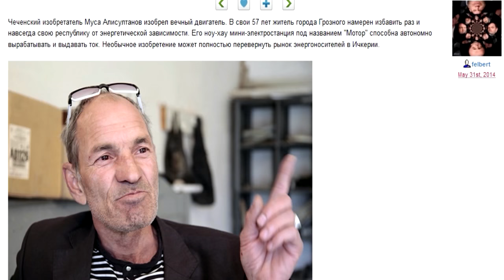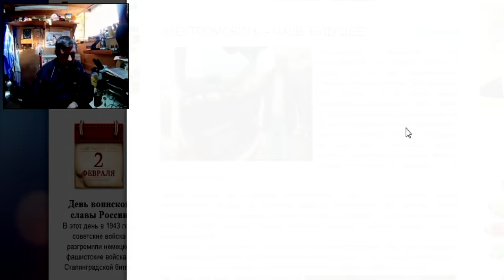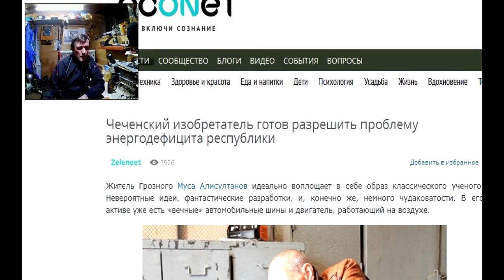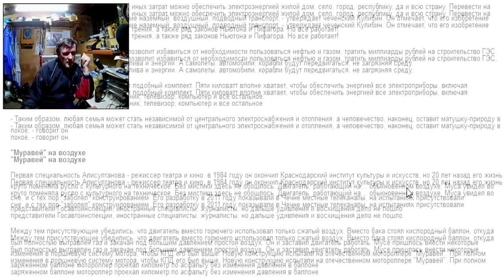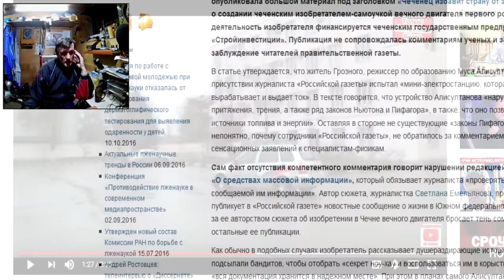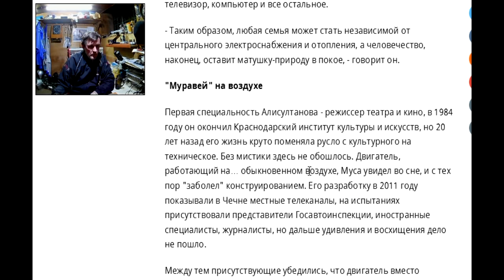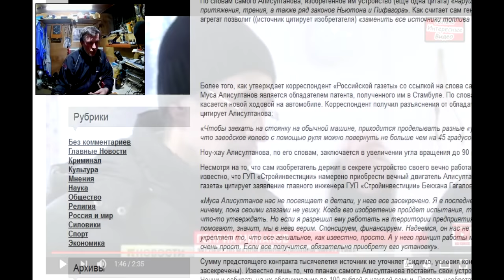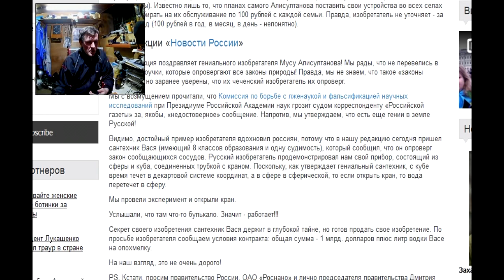Изобретатель из Чечни, кто он мошейник или гений.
Изобретатель из Чечни, изобрел вечный двигатель. Это уникальное изобретение или это очередной фейк. В этом видео я пытался разобраться что это такое.